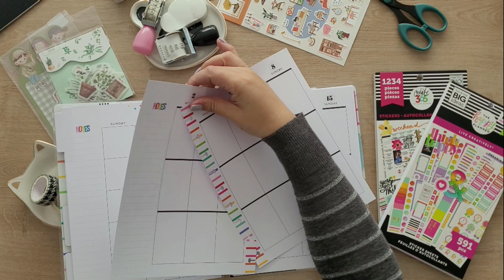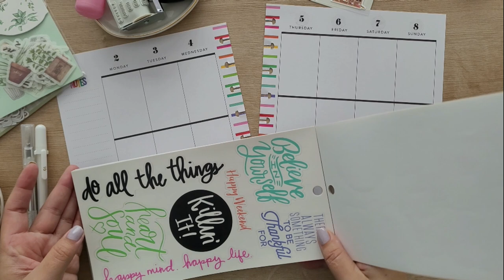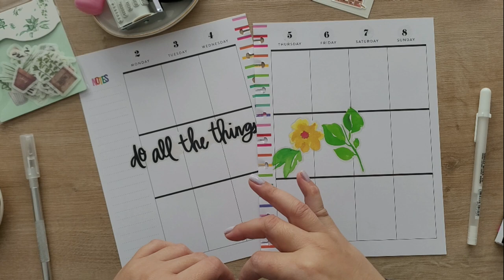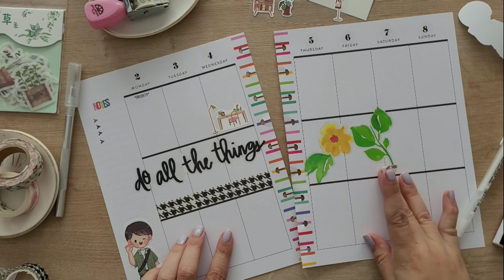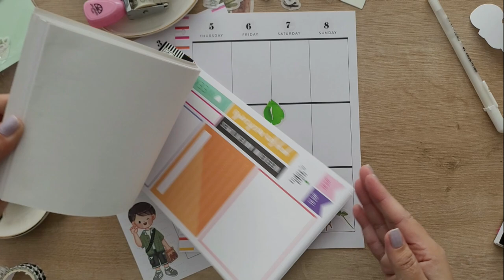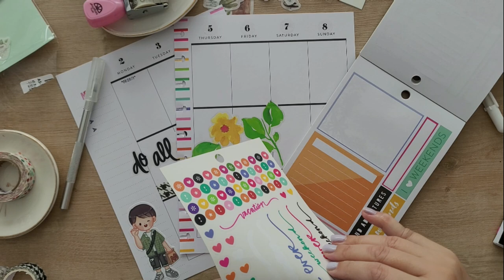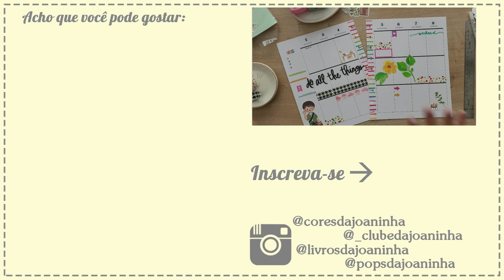Decorando meu Planner 2022 - Maio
*Usando estes link eu recebo uma pequena porcentagem das vendas sem nenhum custo extra para você e posso investir em mais conteúdo para o canal. Muito obrigada pelo seu apoio